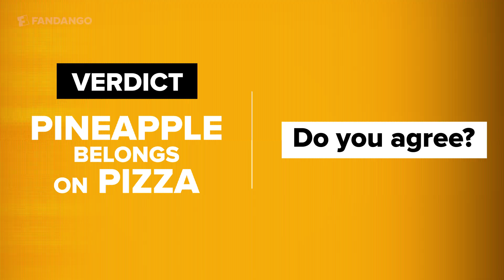Does Pineapple Belong on Pizza? | Fandango All Access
Some of your favorite celebrities answer the age-old question: does pineapple belong on pizza? Let us know if you agree in the comments below!